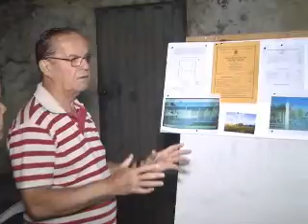Museu de Artes e Ofício de Januária 27 7 16